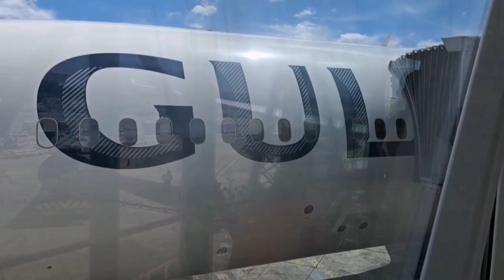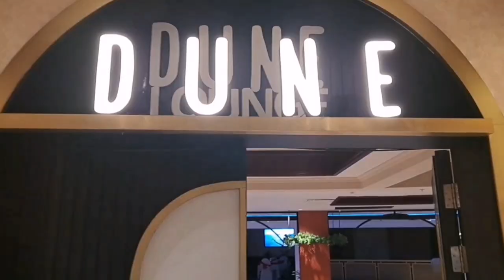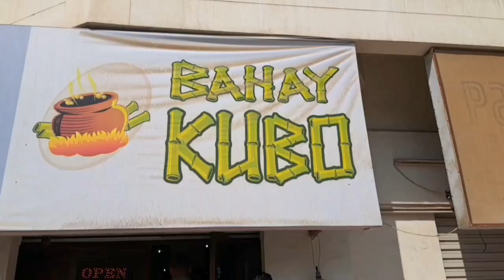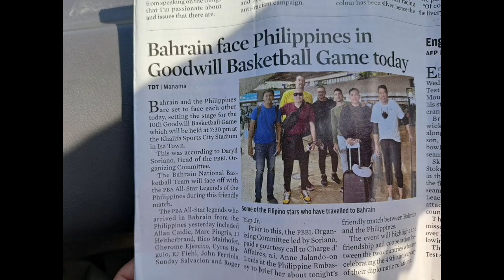SUNDAY SALVACION Official (PART 1: PBA LEGENDS & PBA MOTOCLUB vs. BAHRAIN NATIONAL TEAM)